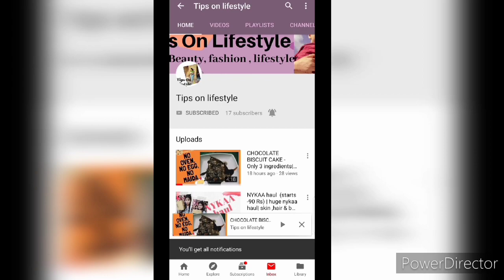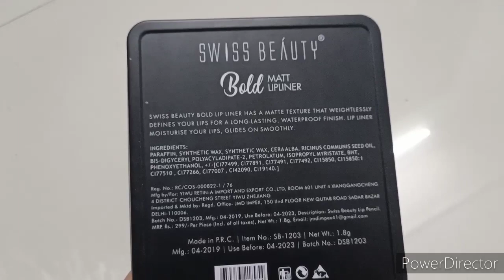SWISS BEAUTY BOLD MATT LIPLINER REVIEW & SWATCHES | 12 MATT LIPLINER UNDER Rs.300 |TipsOnLifestyle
Hie guys ❤️

SWISS BEAUTY BOLD MATT LIPLINER REVIEW & SWATCHES | 12 MATT LIPLINER UNDER Rs.300 |Affordable LIPLINER review. Online shopping reviews

Product link-

Swiss Beauty Bold Matt Lipliner set of 12 by Aneja's - FREE SPONGE

TIPS ON LIFESTYLE is all about fashion ,beauty , lifestyle , make up , skincare , reviews , Unboxing , online shopping , cooking , children related topics and a lot .

Thanks 😊